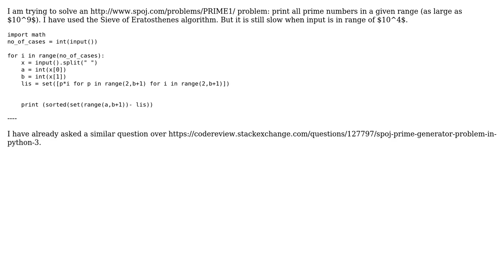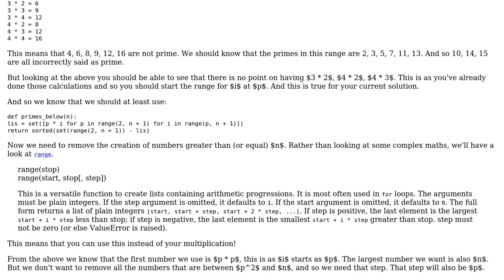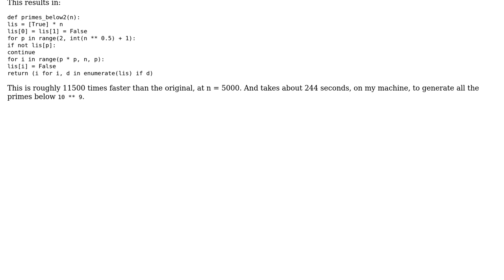Code Review: Prime generator SPOJ problem in Python 3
With thanks & praise to God, and with thanks to the many people who have made this project possible! You are responsible for your own actions.